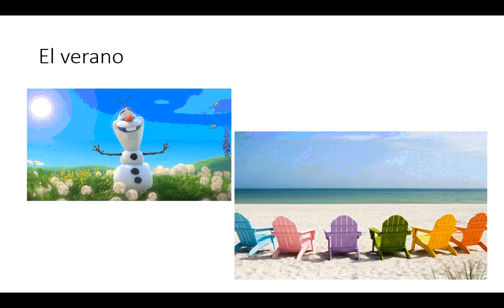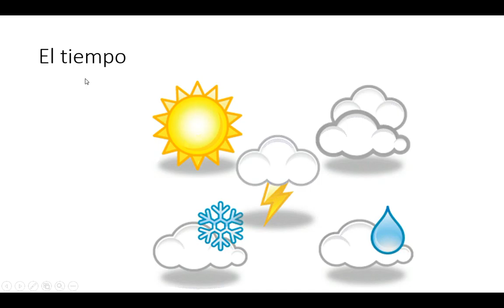El Clima parte 2